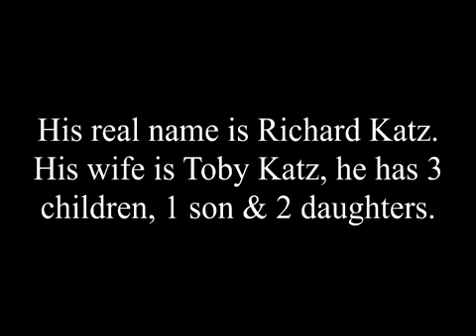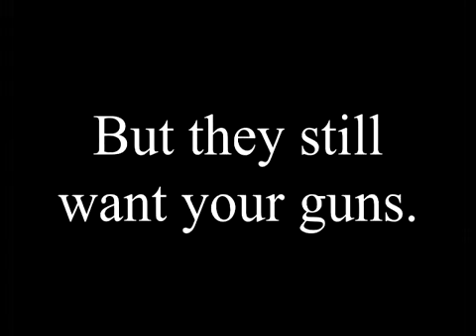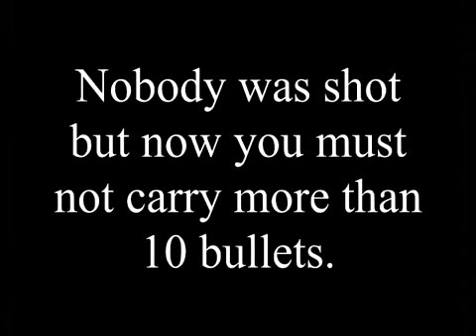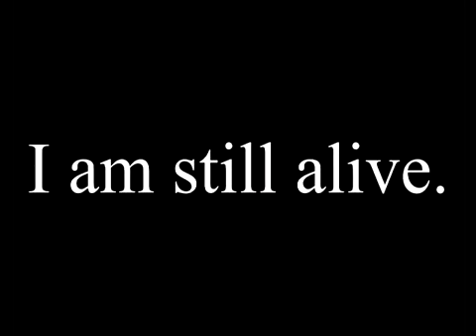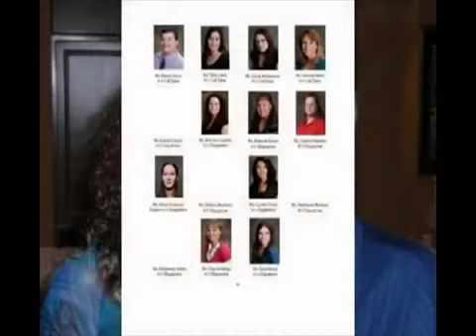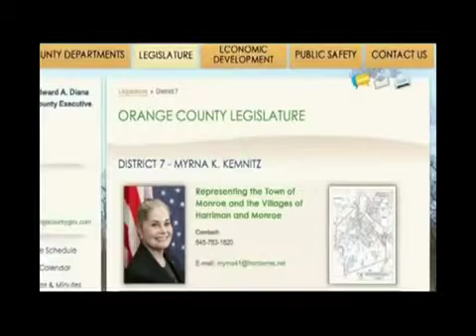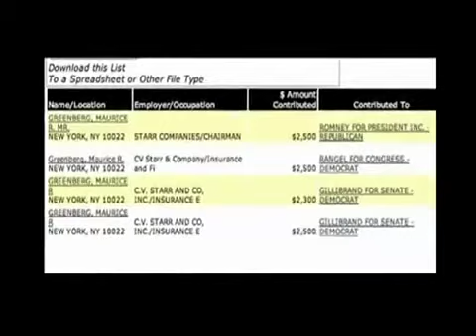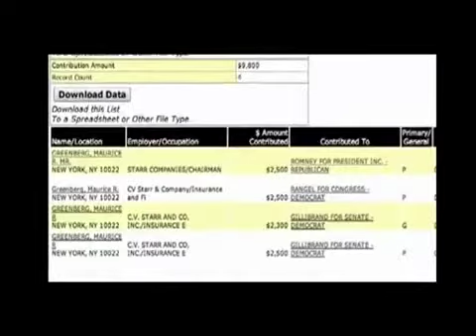Ross Zimmerman's Gun Grabbing Speech EXPOSED!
Uploaded by dallasgoldbug.
the web site the 1%'ers are afraid of.

FAIR USE NOTICE: This site contains copyrighted material the use of which has not always been specifically authorized by the copyright owner. wellaware1 is making such material available in an effort to advance understanding of environmental, political, human rights, economic, democracy, scientific, and social justice issues, etc. We believe this constitutes a 'fair use' of any such copyrighted material as provided for in section 107 of the US Copyright Law. In accordance with Title 17 U.S.C. Section 107, the material on this site is distributed without profit to those who have expressed a prior interest in receiving the included information for research and educational purposes.

A larger body of his work can be seen on this youtube users account.